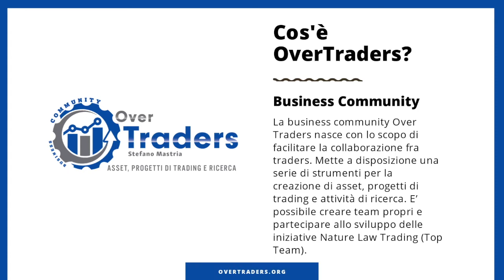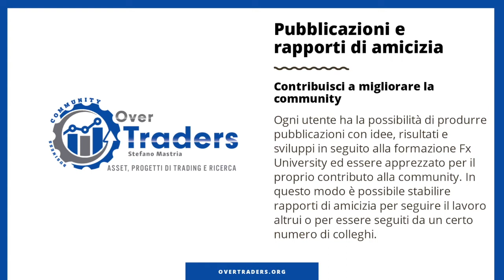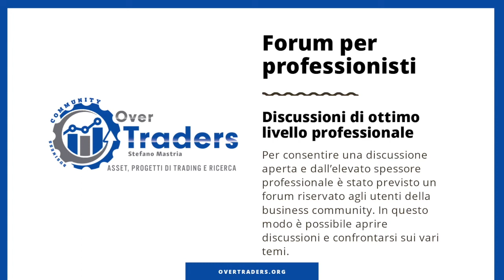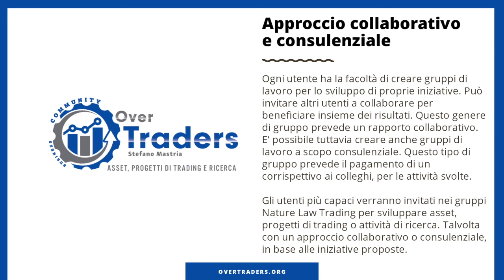Un nuovo progetto, la Business Community Over Traders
Visita per maggiori informazioni sulla Business Community Over Traders